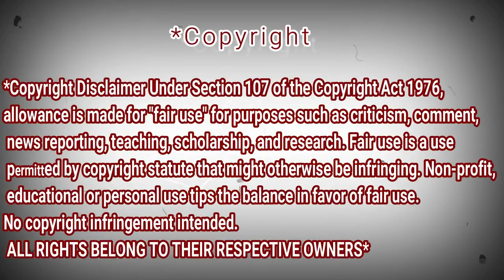Диана Анкудинова (Diana Ankudinova), Adam Ferello - REACTION جزائري عربي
My Full Name : Ferah Samir
My adress : Chlef / Chettia Zone10 n539
zip code : 02170